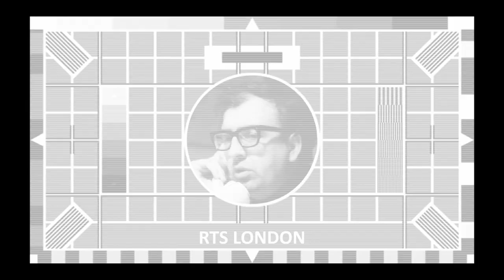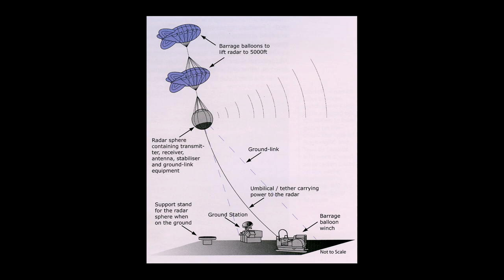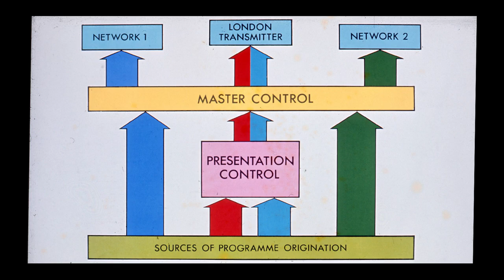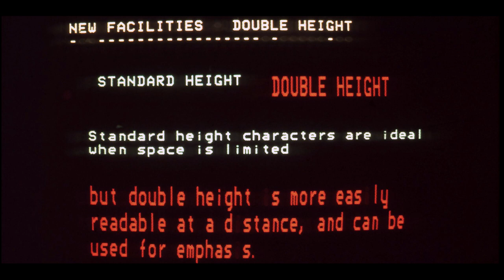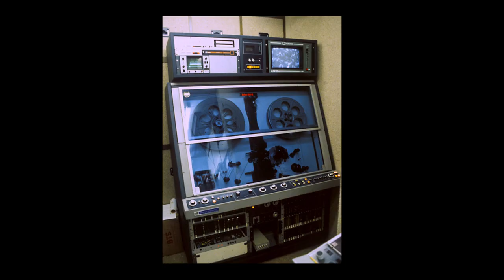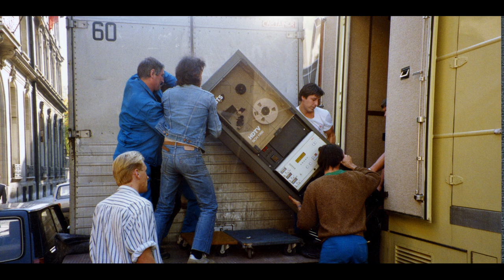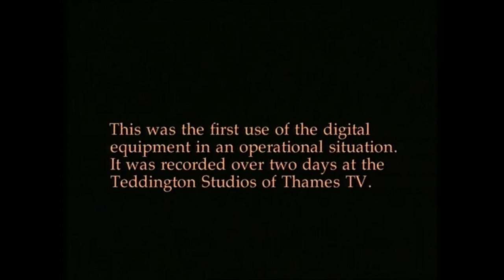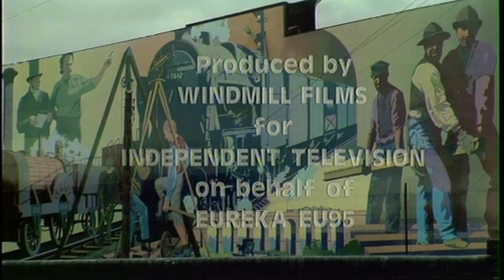And They Say Engineers Are Boring! | RTS London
A guided tour through the history of broadcast TV tech from the inimitable Norman Green.

In 2017, Norman Green, the retired ITV Network's first Head of Technology, was asked at very short notice to give an 'after lunch' talk to a group of retired senior BBC Managers and staff from Engineering and Operations.

Norman decided to tell them how he got into the 'Fun Factory' that was television and then how, through his career, he had worked with BBC staff on many occasions. This video is an illustrated version of that talk.

Delivered by
Norman Green

Introduced by
Paul Mason, Former BBC Chief Technical Coordinator, International Operations

Produced by
Philip Barnes